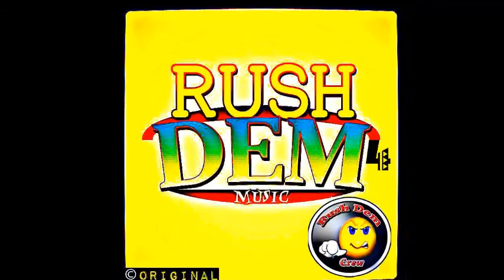SEXY SURPRIZE ft. DUNDYPLACE - WA GO AH HEAVEN [WORK PERMIT RIDDIM] RUSHDEM MUZIK [MAY 2014]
RECORDED IN RUSHDEM MUZIK STUDIOS N.Y.